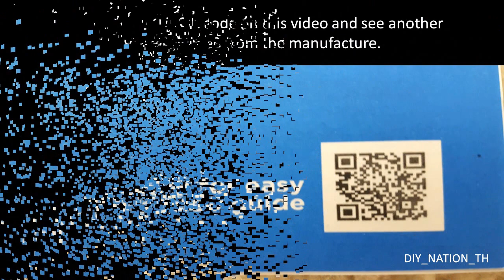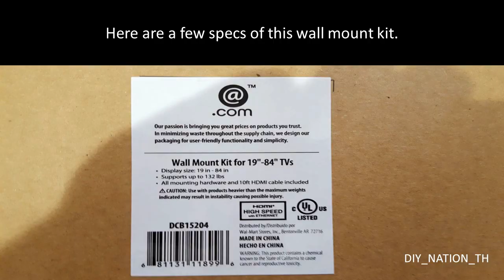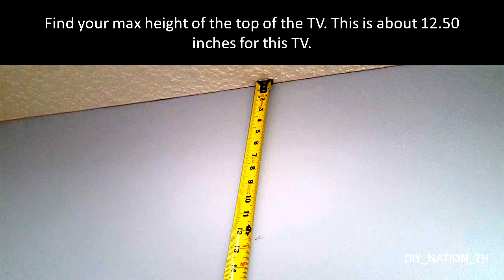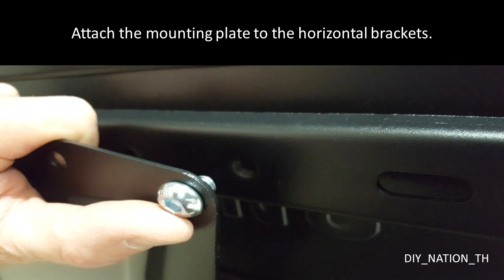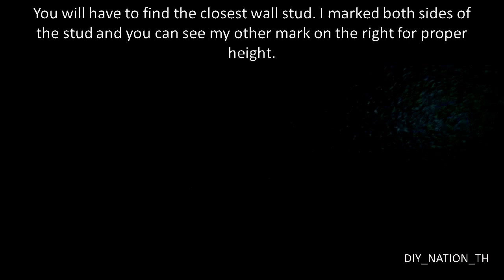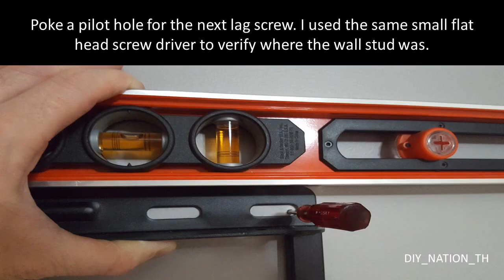How To Install A Large Flat Screen LED LCD Plasma TV Wall Mount, DIY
Install your own wall mount for your HDTV, 4k, Smart, Ultra HD, Plasma, LED, OLED, LCD TV. This video is for larger TVs that you want to mount on the wall. This kit is reasonably priced and works well for a 55" plasma TV.

0:00 Introduction
0:21 This mount has all the components needed to install. Here are the items that come in the kit. The MAX weight of the TV that you are mounting should be no more than 132lbs.
1:43 You will need a tape measure that is long enough to find the center of the area where you will be hanging the TV.
1:59 This area is about 87 inches from the wall to the door edge. You will want to find the center at 43.5 inches
3:05 Start removing the factory mount screws on the back of the TV. There are four major screws to do this.
3:21 Start attaching the mounting frame on the back of the TV. There are two screws for each of the vertical brackets.
4:10 Here is what both sets of brackets should look like attached to the TV.
4:26 Attach the mounting plate to the horizontal brackets.
4:58 Measure from the original mark (top of the TV) 10 inches down and mark for the mounting bracket.
5:31 Mark the center of the stud. I used this little flat head screwdriver to make sure the wall stud was where it needed to be.
5:48 Place the lag screw and a washer supplied in the kit through the left upper slot of the wall bracket at your mark.
6:38 Poke a pilot hole for the next lag screw. I used the same small flat head screwdriver to verify where the wall stud was.
6:55 Start the lag screw with the flat washer supplied in the kit.
7:45 This is to demonstrate its ability to swing out, turn, and tilt the TV.